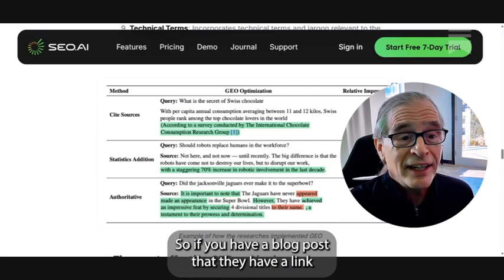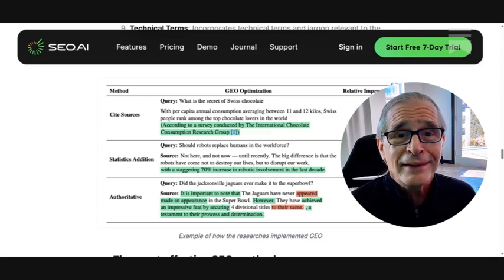This is the very moment I knew how GEO & Perplexity are leaving people out of GenAI.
Getting found on Perplexity isn't super difficult, follow these simple steps to improve your content on social media and your web site.

  - Finding my site in the AI Black Box
 - What is GEO and how does it differ from SEO?
 - The GEO Report with Framework and Metrics
 - GEO improves results 40% with these examples
 - GEO Success Unlocked: The Essential Do's and Don'ts
 - Links build GEO authority inside and outside your site
 - Super Simple SEO/GEO Steps